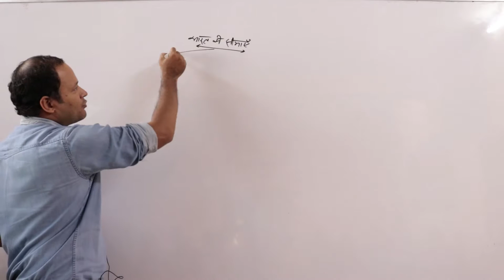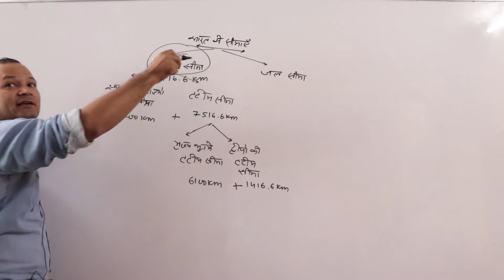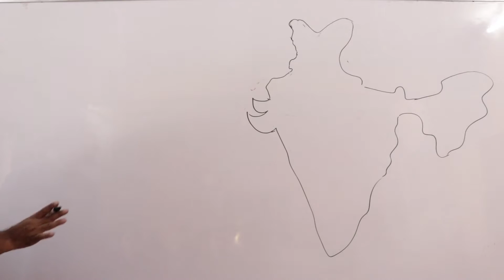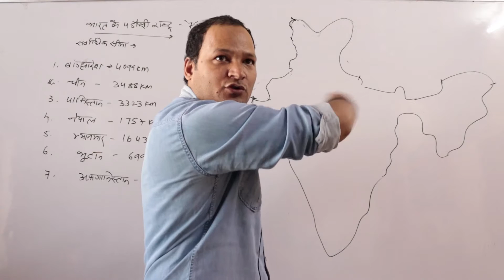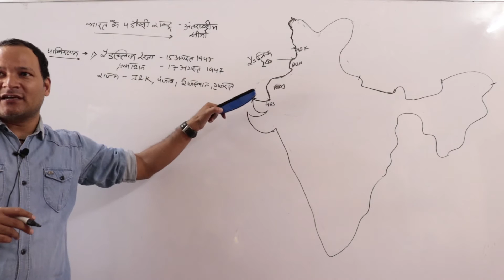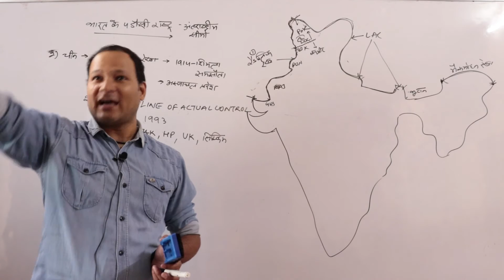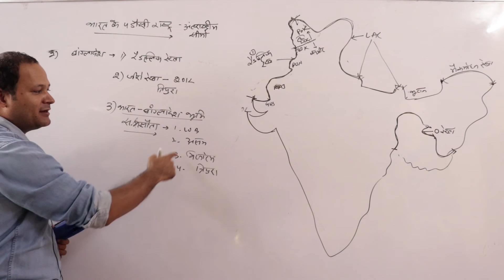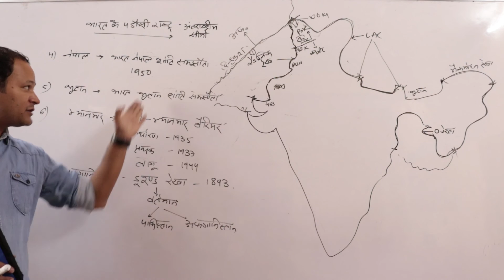भारत का भूगोल | भारत की अंतराष्ट्रिया सीमाएँ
भारत का भूगोल | महत्वपूर्णअक्षांश और देशांतर

इस वीडियो में आपको घर बैठे सबी प्रतियोगियाओं के लिए निःशुल्क सामान्य अध्ययन का संपूर्णा पाठ्यक्रम उपलाब्द होगा
बने रहिए हुमारे साथ
भारतकाभूगोल UPSC
भारत की अंतराष्ट्रिया सीमाएँ
Classroom videos @ Aadhaar IAS Academy, Dehrdaun, Ph:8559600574

इस वीडियो में भारत का भूगोल से समबंधित सभी जानकारी है जो आपको सभी प्रतियोगिता में सहायता करेगी
IAS
PCS
AC
CDS
SSC
NET- geography
Samuh G
Group C
railway
Police
TET
etc.